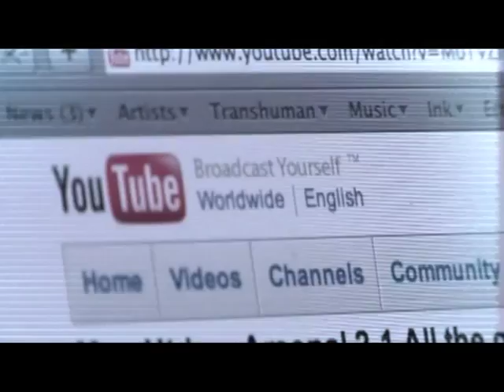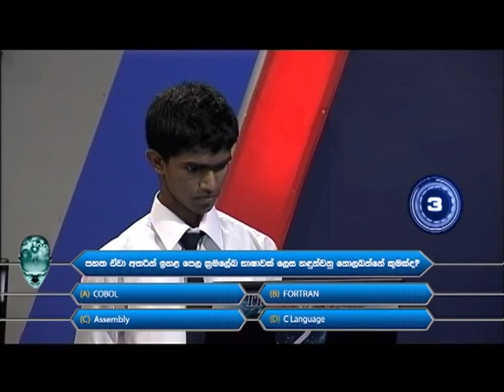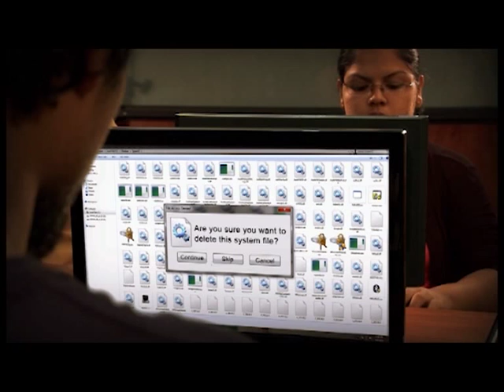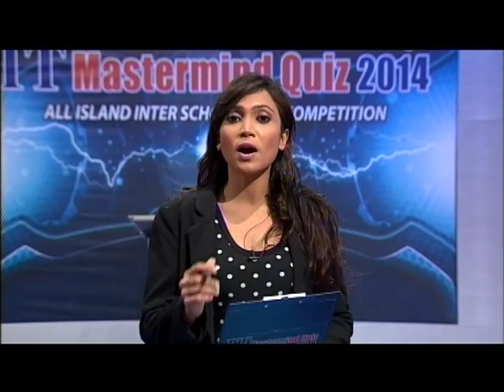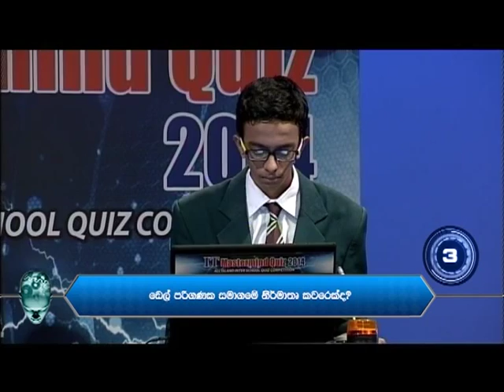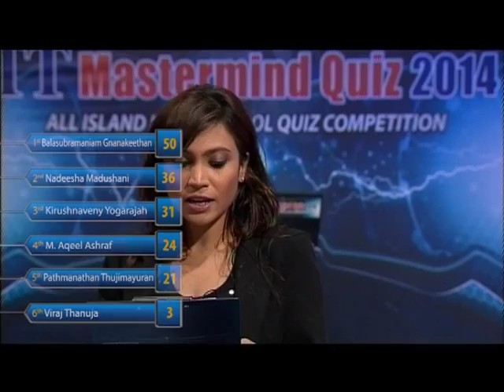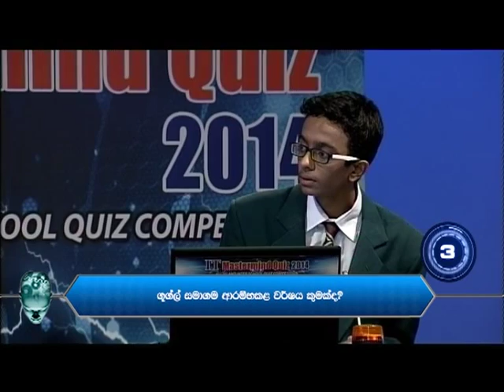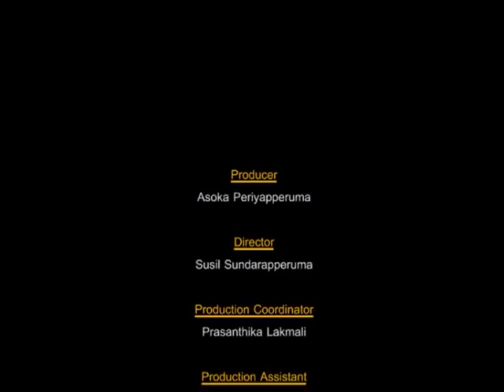IT Mastermind 2014 - Episode 18 (21.01.2015)